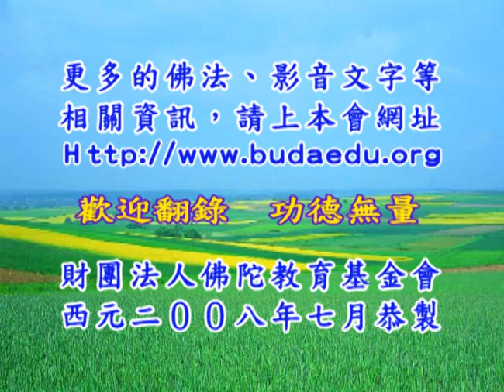林金菊居士《佛學入門》40A